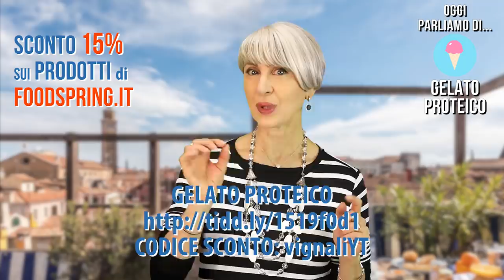L’UNICO GELATO che fa DIMAGRIRE i FIANCHI!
Ciao amici! Ecco come mangiare il gelato e dimagrire i fianchi, la pancia e anche le cosce...

Simona Vignali